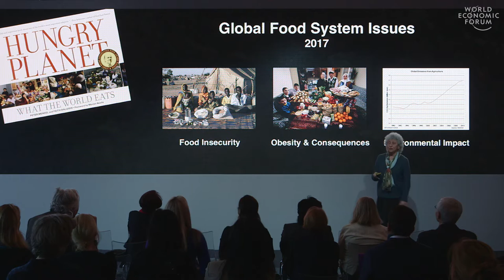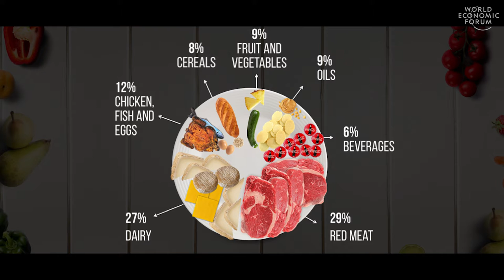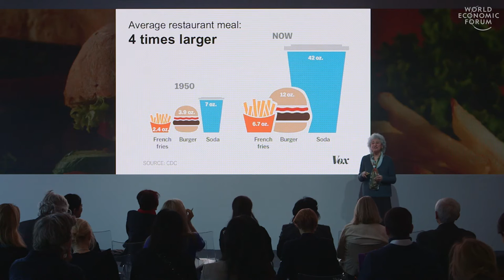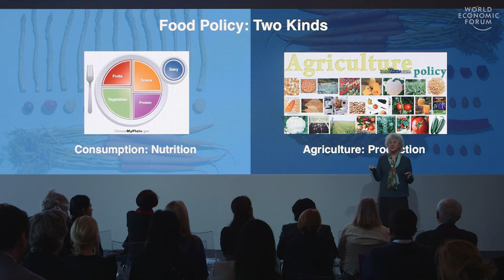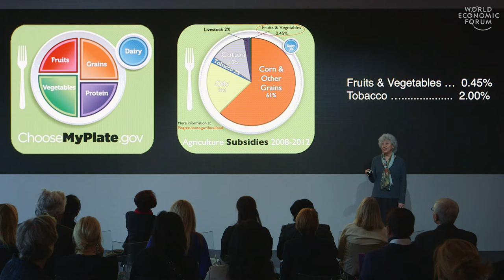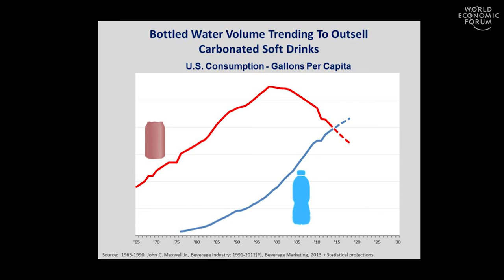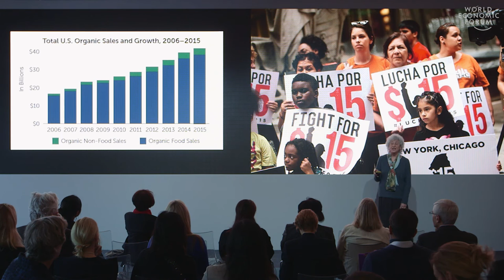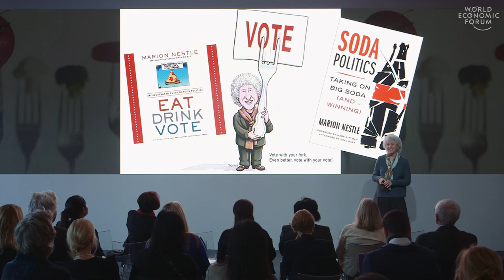Healthy Eating: From Personal Responsibility to Politics | Marion Nestle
Food systems are at the root of some of the world’s biggest challenges, from malnourishment to obesity and its consequences for chronic disease – not to mention greenhouse gas emissions, to which agriculture contributes more than transportation. Marion Nestle, Professor of Nutrition, Food Studies and Public Health at New York University, discusses how policies would need to change to make the healthy choice also the easy choice for consumers.